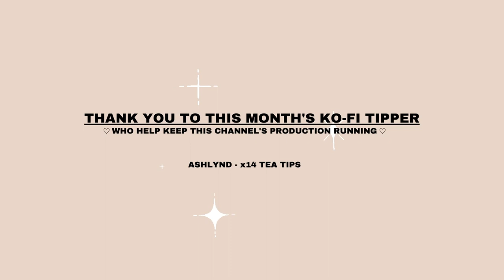3 ways to create more heart-centered connections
let's create more heart-centered connections together!

♡ CO-CREATE VIDEOS WITH ME ♡

become a monthly tipper to contribute to this channel’s production costs

♡ ABOUT RO ♡